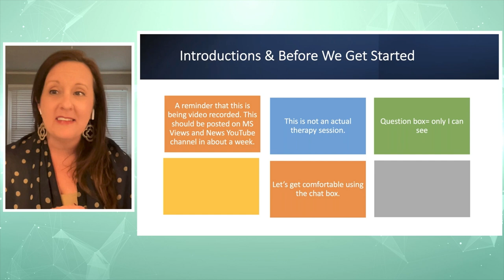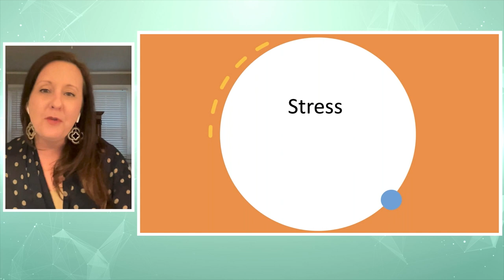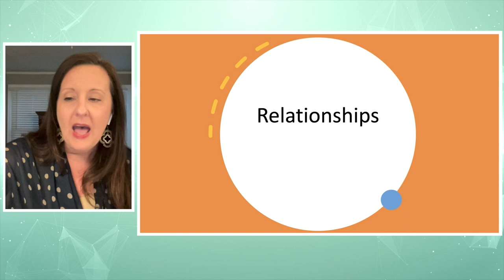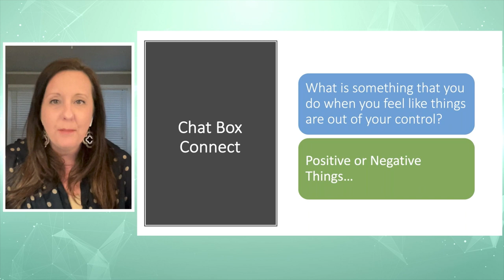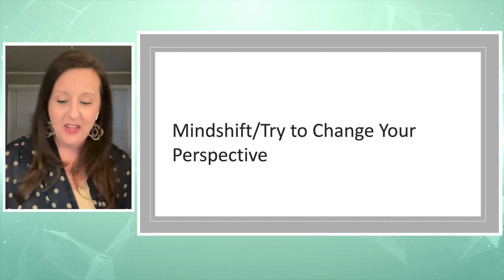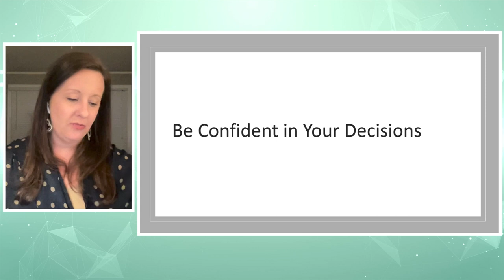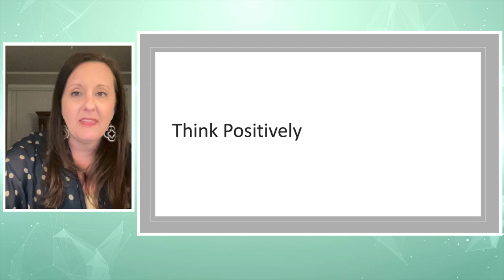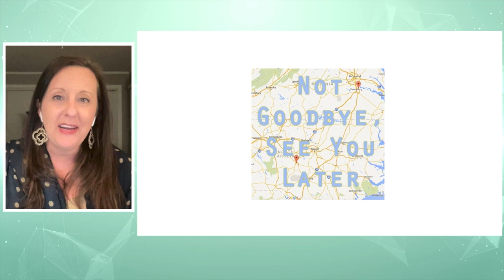MS Wellness Chat - Learning what you CAN Do, not what you cannot do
Published Date: May 23, 2023

Watch and Listen with Jessica Thomas, LCSW

This educational Program was supported by:  @MSViewsandNews